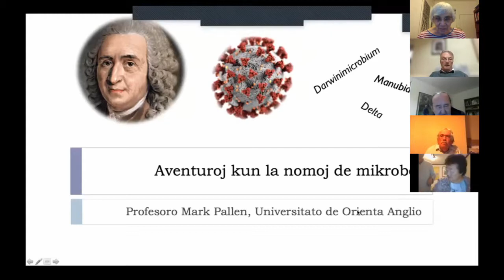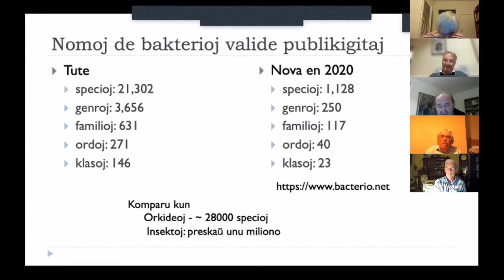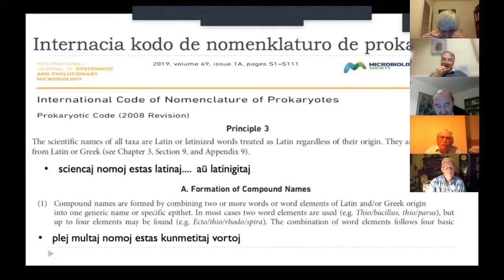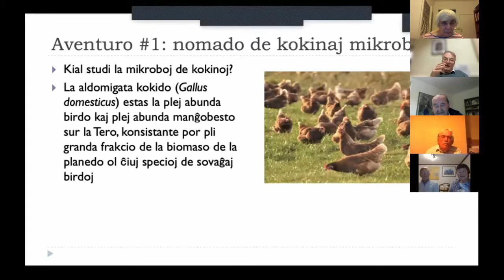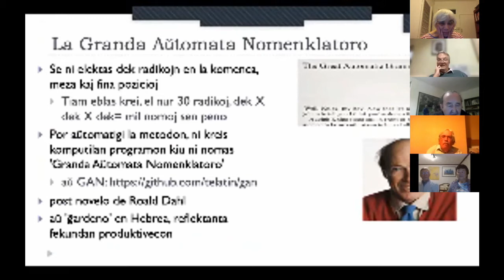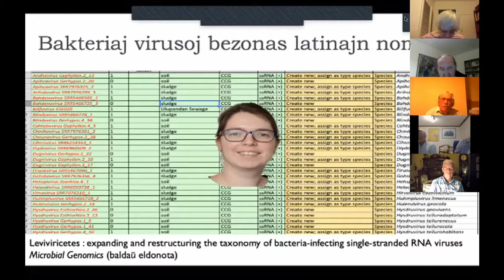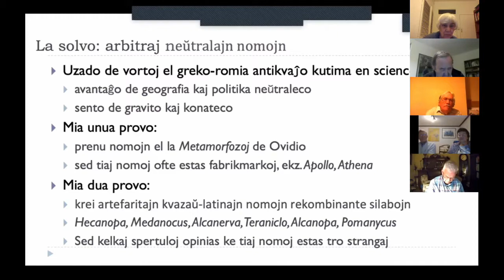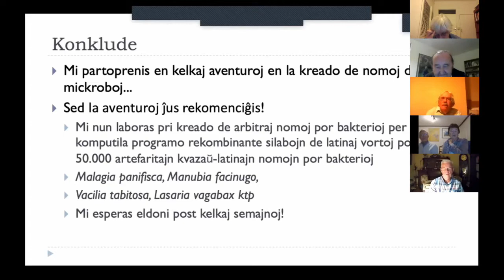10a de septembro 2021 - Prelego de Mark Pallen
Temo:  "Aventuroj kun nomoj de mikroboj"
Preleganto: Mark Pallen